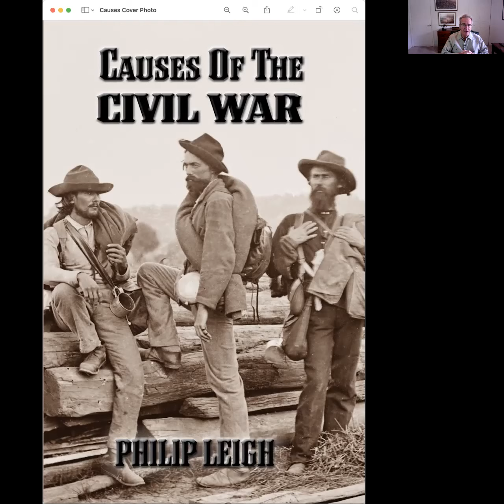Mismatch Theory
(September 7, 2021) Despite confessions over their regrets about slavery and segregation, the history of Southerners is being rewritten to demonize their parents, grandparents, and ancestors. The educational programs and materials of the 2017 National Reconstruction Era Historical Park, for example, are almost entirely dedicated to the black experience. Even though there were twice as many whites as blacks in the South, the history of the former is largely ignored.  To the extent they are mentioned, they are generally portrayed as forever scheming to abuse blacks. Most historians endorse that interpretation. The others have gone AWOL, chiefly because they fear being accused of racism. Since the full story of Southern history cannot be told while the corrupting myth prevails, today’s episode—and perhaps others in the weeks ahead—examine systemic racism.

According to Shelby Steele, a black fellow at Stanford’s Hoover Institution, American whites made their Great Confession regarding slavery and segregation in the 1960s. Since any confession causes the confessor to lose moral authority if she does not make amends, Congress passed two powerful Acts in 1964 and 1965 concerning civil and voting rights. Unfortunately, they were followed by government and institutional mandates providing special privileges to blacks that impeded self-reliance thereby tending to make them dependent upon white benevolence. Today’s episode studies Affirmative Action and other concessions.

Since the 1960s, blacks have realized that white guilt is the source of their power. Steele estimates they’ve obtained as much as $22 trillion in racial preference funding since Lyndon Johnson became President.  Aside from politicians, activists, and program administrators, however, few blacks truly benefitted. Government housing forced black fathers out of the home.  Affirmative Action left many blacks and women with “imposter syndrome,” a condition of doubting their own academic accomplishments gained via lower standards vouchsafed by white males and Asians. Unfortunately, continued funding for the programs provides colleges and institutions  powerful systemic incentives to perpetuate the myth of minority victimology. Mismatch Theory, however, postulates that Affirmative Action perpetuates inequality because it puts the recipients in situations where they are likely to fail.

A 2012 study at Duke University suggests that admitting minority students to schools where they are less prepared than their peers is counterproductive. Duke admitted black students with average SAT scores one standard deviation lower than whites and Asians. Three-fourths of the black males intended to major in the hard sciences and economics, a higher percentage than even white freshmen. More than one-out-of-two black males later switched majors whereas only one-out-of-twelve white males switched. Had the minority students had similar levels of academic preparation, they would likely have continued with their original course of study, as the record of historically black colleges in graduating science majors suggests.

In The Diversity Delusion, the Manhattan Institute’s Heather MacDonald writes, “Science students with credentials more than one standard deviation below their peers’ are half as likely to graduate with science degrees as students with similar qualifications attending schools where their academic preparation matches that of their peers. . . Getting rid of racial preference would reduce Duke’s black population by half, but the half that remained would be fully competitive with their peers.”

Unfortunately, most Affirmative Action scholarship recipients enroll at the best schools they can, which reveals two additional factors. First, the Duke black males that changed majors to the humanities most likely did so because they found the sciences to be too difficult. Duke’s black freshmen with humanities majors, for example, got higher grades than did the students of all races in the hard sciences. The science majors themselves (black and white) reported their science coursework to be more demanding and spent 50% more time per class studying them as compared to humanities classes.

A second consequence was that Affirmative Action presaged the formation of academically dubious departments such as Black Studies and Gender Studies. In the mid 1960s Yale offered just one African American history course. By 2016 it had forty-nine African American history classes and forty-five in African Studies.

After 1996 California voters passed Proposition 209 to ban race preferences, the University of California created artificial ways to circumvent it. UCLA Law School, for example, formed a specialization in critical race studies. The predominantly black applicants get a boost in the admissions process. Outside of critical race, Cal’s black law school students are in the bottom tenth of their class, a performance gap cannot be explained by racism since exams are graded blind.